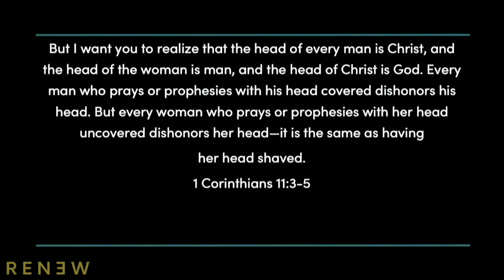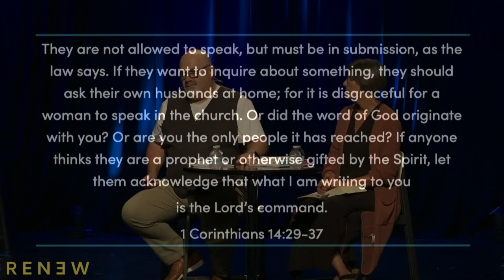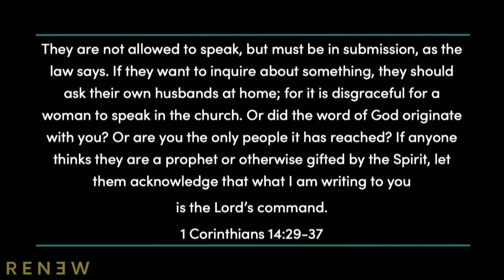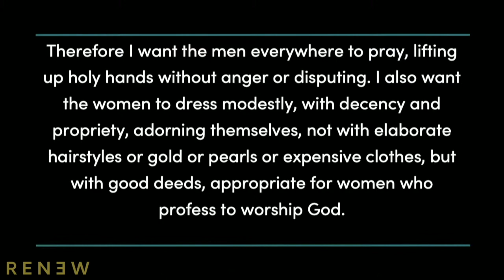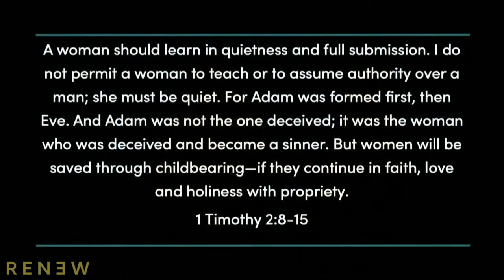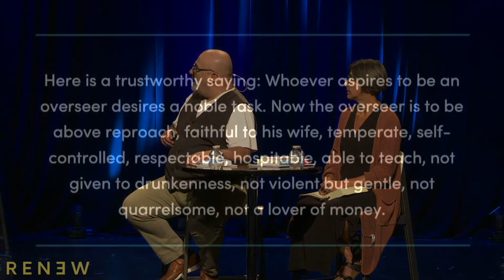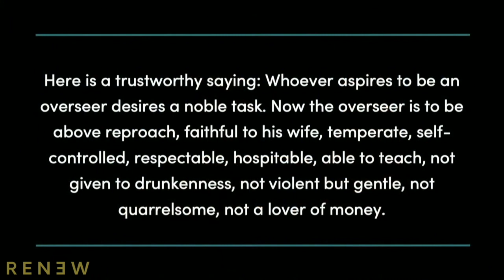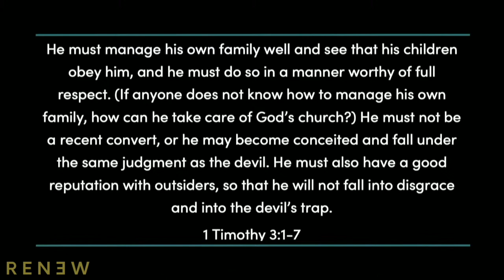How Should Men Lead in the Church? - Episode 4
In the 4th part of Male & Female: A Biblical Look at Gender, Bobby and Renée tackle key passages that point to qualified men leading in the local church.

They look at key passages like 1 Corinthians 11:3-5, 11:7-10, 14:29-37, and 1 Timothy 2:8-15.

Bobby and Renée describe how in the ancient world, people participated in pagan worship in unisex fashions.

They discuss the often-debated authority of prophesying compared to teaching.

Bobby shows how the Corinthian cultural context surrounding some of these key passages helps us interpret our understanding of them. Bobby also describes the specific role of elders in the local church.

To Purchase the book Male & Female:

To Purchase Male & Female Companion Workbook:

Visit Renew.org to sign up for our email newsletter and be the first to know about new content, books and resources.